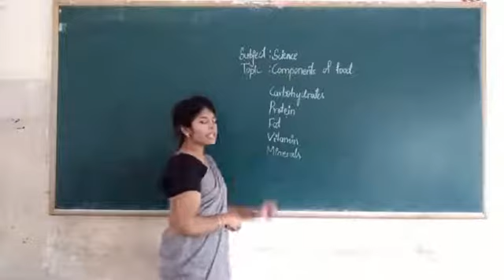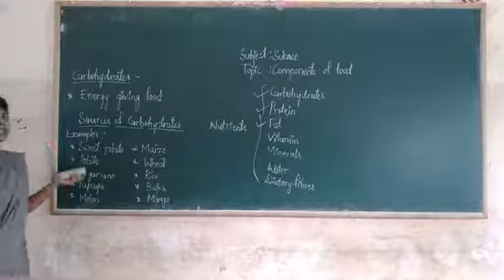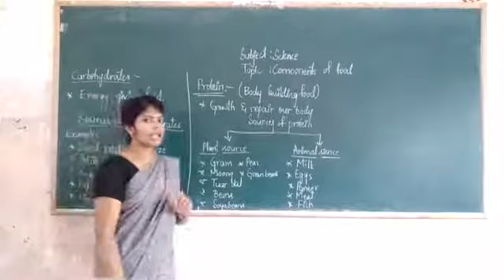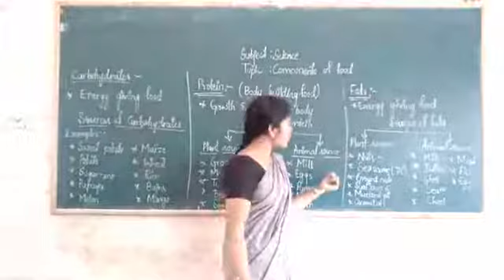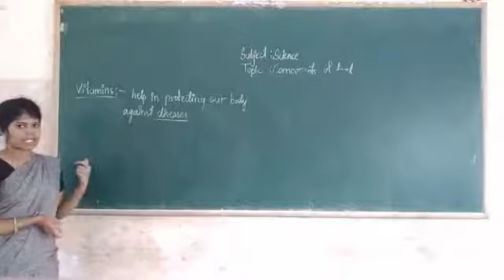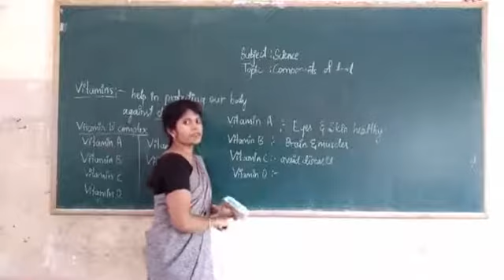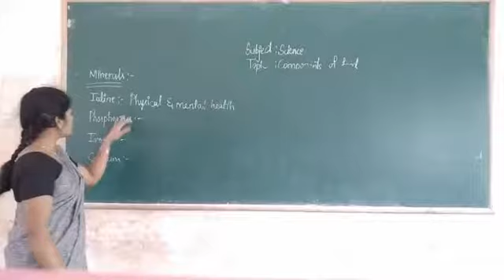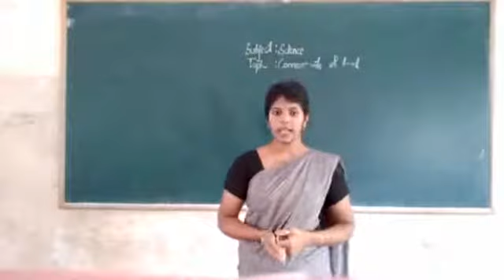6th Science, Components of food (part-2) by Akhleem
6th Science, Components of food (part-2)